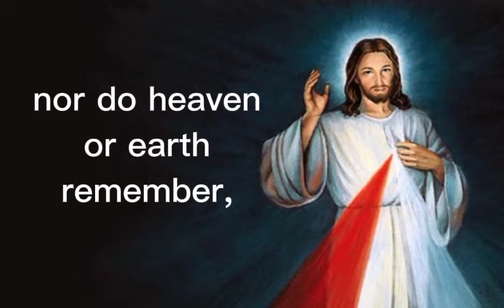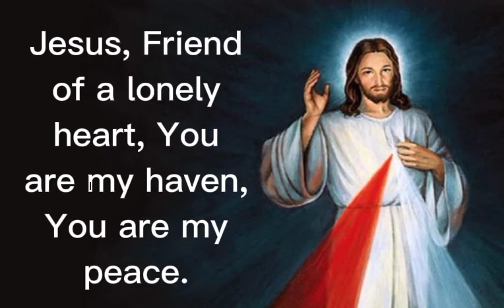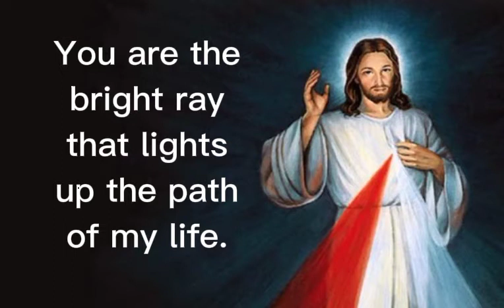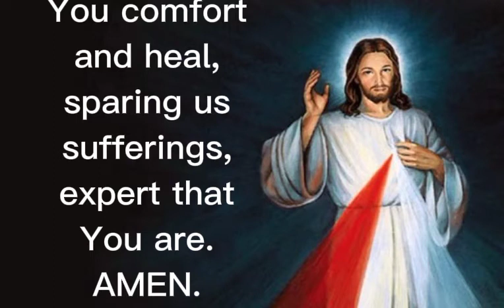🌻FEAST OF THE DIVINE MERCY (2ND SUNDAY OF EASTER)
@Choco Pam
@Choco Pam2
@Choco Pam3

Stay safe and God bless. Hope to see you 🤗❣️